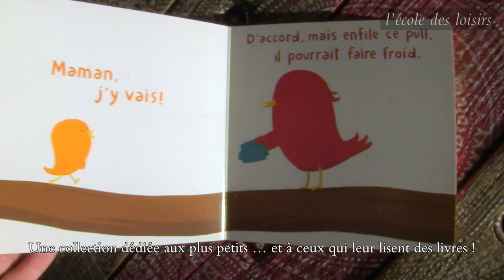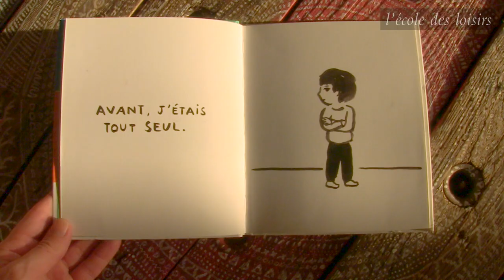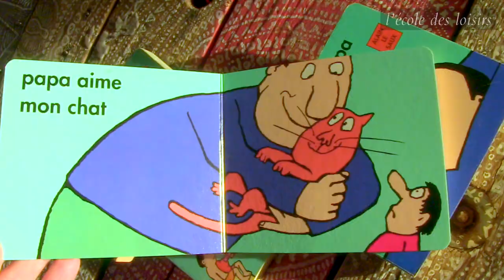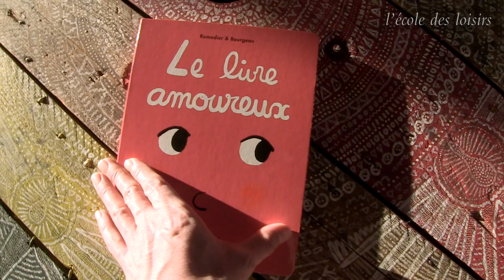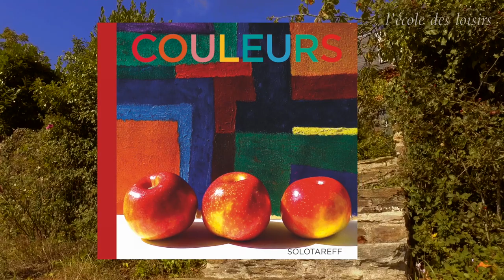25 ans de la collection Loulou & Cie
La collection Loulou & Cie fête ses 25 ans !
Pour fêter cet anniversaire, nous vous proposons une exposition gratuite à télécharger, des coloriages, des sélections de livres, des interviews de Grégoire Solotareff, et plein d’autres surprises à découvrir tout au long de l’année 2019.